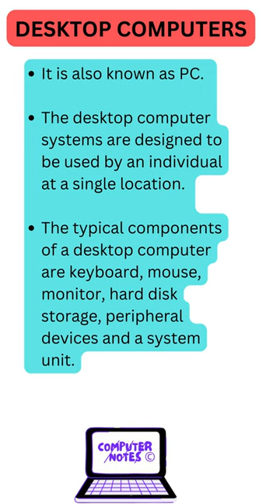Type of Computers | Desktop | Laptop | Hand Held PDA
In this video, we will explore the different types of computers that are commonly used today. We will start with desktop computers, which are powerful machines designed to sit on a desk. Desktop computers are typically used for heavy-duty applications such as video editing, gaming, and scientific simulations. They come in a variety of sizes and configurations to meet different needs.

Next, we will move on to laptops, which are portable computers that are easy to carry around. Laptops are ideal for users who need to work on the go, as they offer a good balance of performance and portability. Laptops are commonly used for office applications, internet browsing, and multimedia playback. They are available in a variety of sizes, from small netbooks to large gaming laptops.

Finally, we will discuss handheld PDAs, which are small, portable computers that fit in the palm of your hand. PDAs are designed for users who need to access data while on the move, and they are commonly used in healthcare, retail, and other industries. PDAs are typically equipped with touchscreens, wireless connectivity, and various sensors. They are designed to be used with specialized software and are ideal for tracking inventory, taking notes, and managing schedules.

Overall, this video is a great resource for computer science students looking to gain a deeper understanding of the different types of computers available today. Whether you're looking for a powerful desktop, a portable laptop, or a handheld PDA, this video has got you covered. So, sit back, grab a notebook, and get ready to learn about the different types of computers!